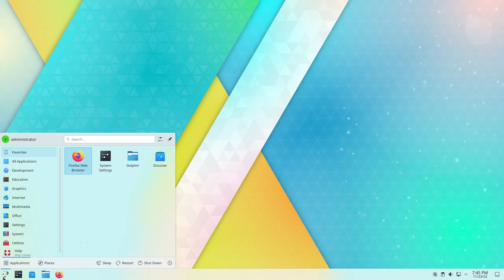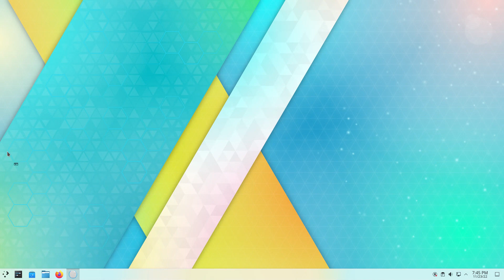How to install FreeCAD on KDE Neon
In this video, we are looking at how to install FreeCAD on KDE Neon.  Enjoy!